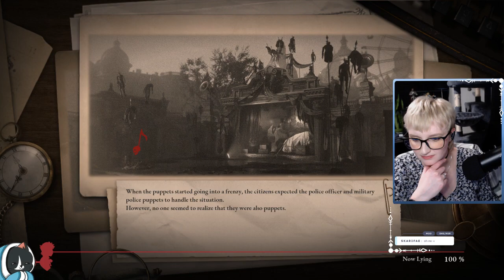Lies of P - Day 3 | FULL VOD | First Playthrough